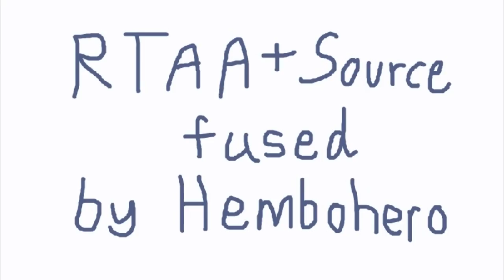RTAA & Source - Dan Likes Cross Eyed Girls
Podcast 239 & Podcast 263
The content in this video were made by Rooster Teeth.
I don't claim ownership of the content used and the